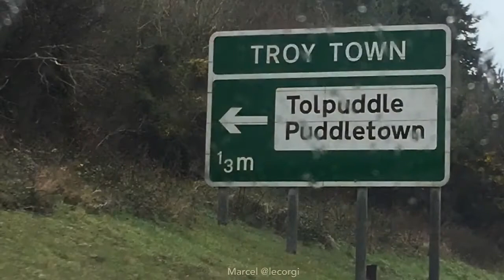Marcel @lecorgi presents - Christmas 2017 in Dorset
With thanks to the Caravan and Motorhome Club and Bailey of Bristol for the motorhome and camping pitch - Part 2 of the corguide trip: the sights